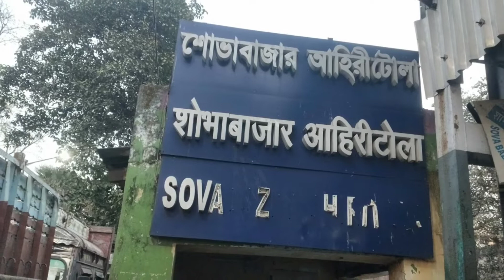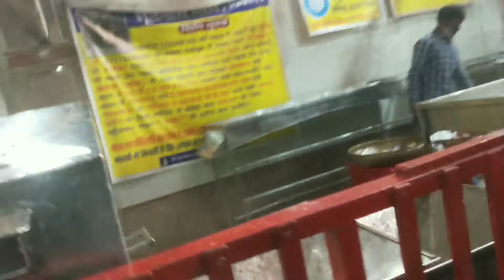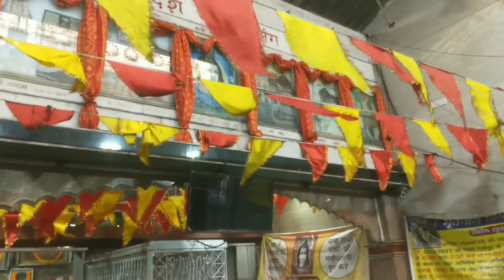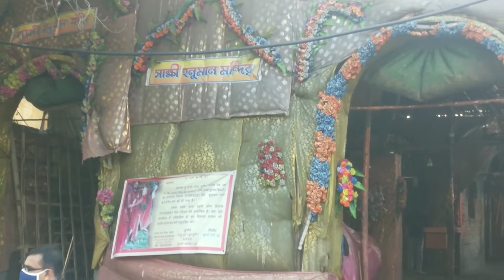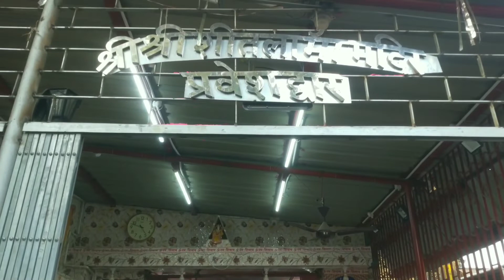শিকলে বাঁধা মোটা বাবা শিব মন্দির।। সাথে ভূতনাথ মন্দির দর্শন।। প্রিয় কলকাতায়।।ahiritola।। nimtala।।